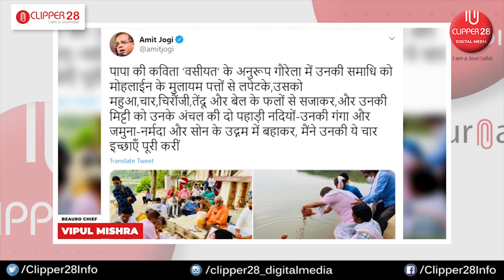Ajit Jogi | जाने बिलासपुर विधायक शैलेश पाण्डेय ने अजीत जोगी के निधन को लेकर क्या कहा | CLIPPER28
जाने बिलासपुर विधायक शैलेष पाण्डेय ने अजीत जोगी के निधन को लेकर क्या कहा